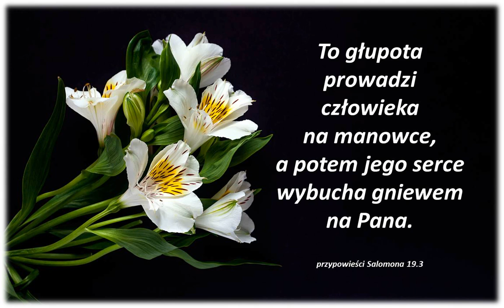Audycja Wyzwolony Tony Mollerskov